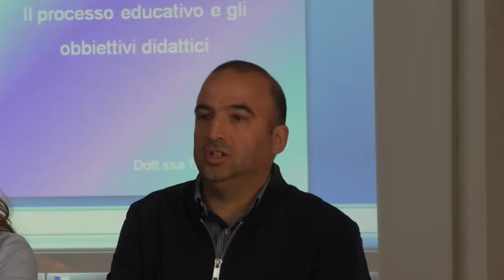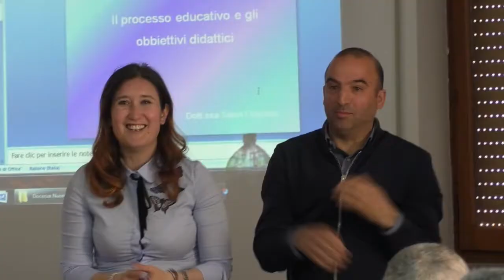coni corso allenatori 12 05 18